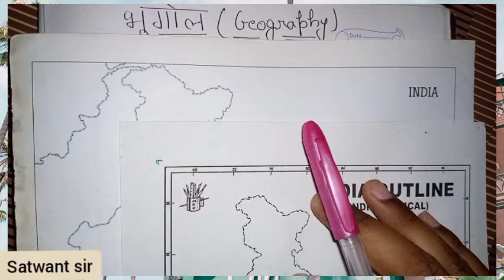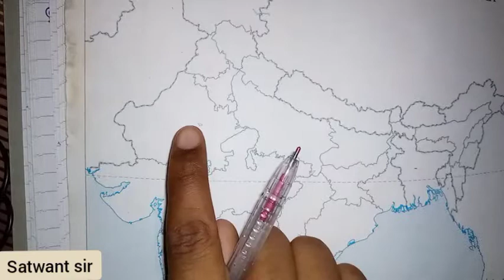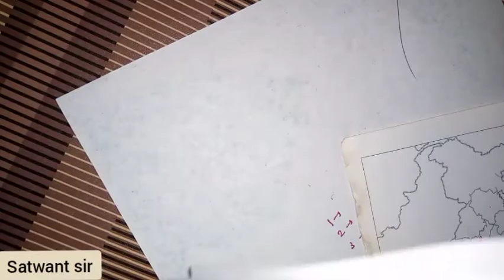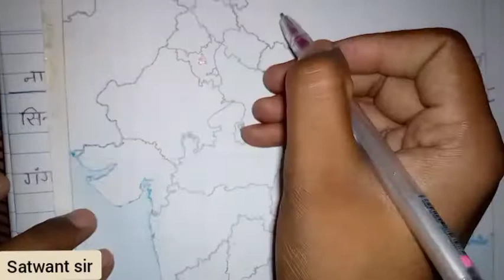#6 भूगोल ( Geography ) llCHS class 6 history ll central Hindu school entrance exam ll CHS ll Anamika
Hello dosto mai aap logo ko aaj CHS class 6 ke liye geography padaungi.

Humne puri koshish ki h ki hum aapko behatar dang se samaja sake . Yadi video pasand aaye to comment box mai jarur bataye , dosto aap logo ke liye hum behatar se behatar content late rahenge.
Video link .

अगर अब आपको कोइ बात नही समझ आए तो आप हमें comment box में comment करके बताइये आपको किस topic पर video चाहिए ये भी बताइए.. आपलोगो के लिए इतना मेहनत करता हूं बस video को like कर दीजिए और अपने सारे मित्रो में video शेयर कर दिया कीजिये...।

अगर आप हमारे youtube channel पर नए है तो कृप्या channel को subscribe करना न भुलियेगा bail icon जरूर दबा लीजियेगा ताकि सबसे पहले आपके पास video पहुचे और आप पहले देख पाए. ।

Bhu test
Bhuentranceexam2021
Bhu exam 2021
Bhu ka form kab aayega
Bhu previous year paper
Bhu me cucet hoga ya nahi
Bhu cucet exam
Bhu cucet
Bhu Ug ka form kab aayega
Bhu PG ka form kab aayega
Bhu BA
BHU B.COM
Bhu BA.LLB
BHU BFA
BHU B.E.D
BHU test series

chs
CHS
CHS math class 6
chs science class 6
CHS ka etihas
CHS previous year paper
CHS previous year question paper
CHS class 6 ke liye math
chs class 6 ke liye hindi
history class 6
history class 6 chs
history for chs class 6
CHS math
CHS history
CHS Hindi
CHS math class 6 ke liye
chs class 6 ke liye etihas
सेन्ट्रल हिन्दू स्कूल
इतिहास
बौद्ध धर्म
CHS kya hota hai
chs kaise pass kare
Central Hindu school ki taiyari kaise
CHS class 6 geography
CHS geography class 6
CHS
class 6 CHS geography